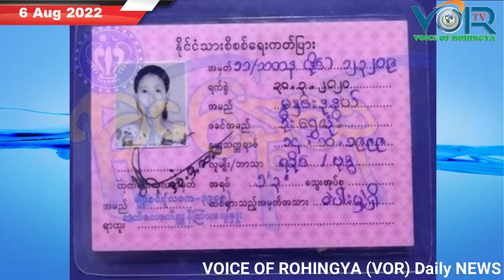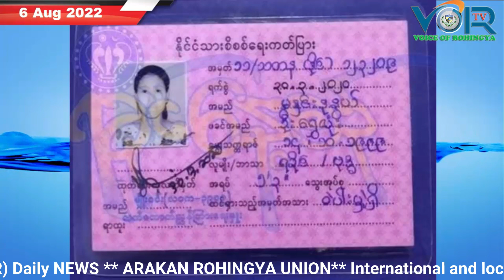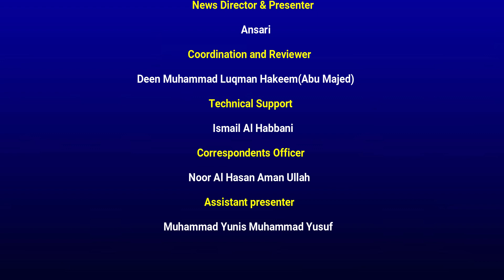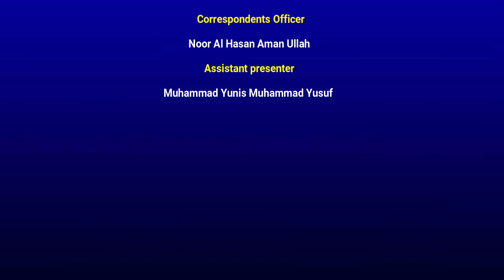VOICE OF ROHINGYA (VOR) Daily NEWS 6/8/2022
International and local news

Broadcaster: Mr. Kalim Ansari an expert on all Rohingya news agencies

Ratified: by

ARU, MEDIA AND CULTURE DEPARTMENT